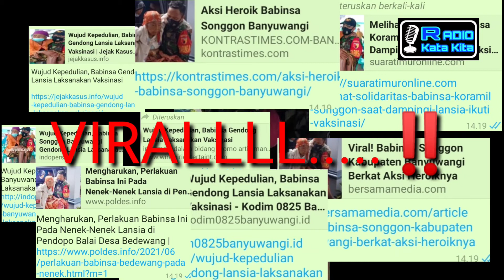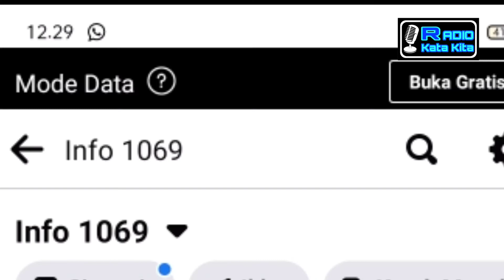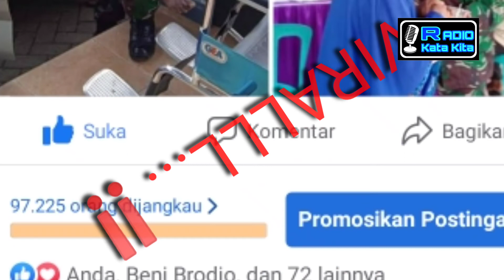TANDA AWAL KOPTU WIDODO VIRAL..‼️SEPERTI APA⁉️~1069 Pratiwi Radio[Radio Kata Kita].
Sebelum menjadi sangat viral aksi Koptu Widodo, tanda - tanda itu sudah tampak. Seperti apakah tanda itu ?
Tonton videonya sampai Tuntas.